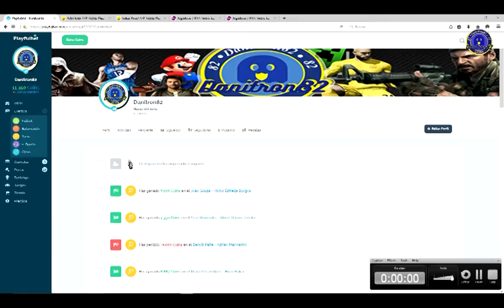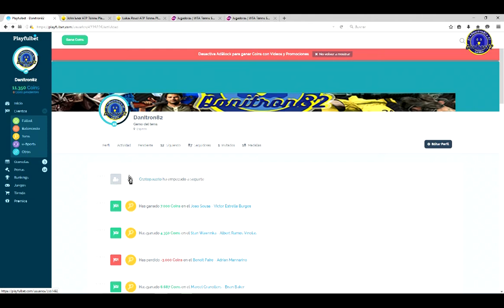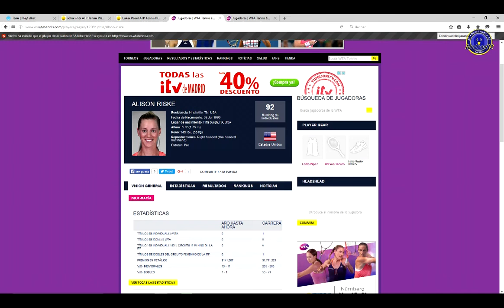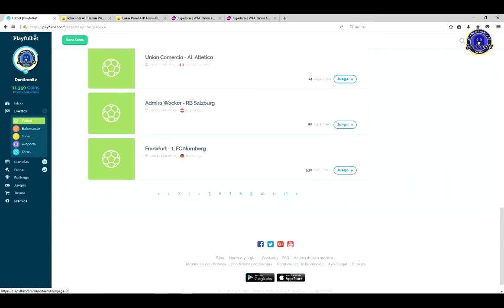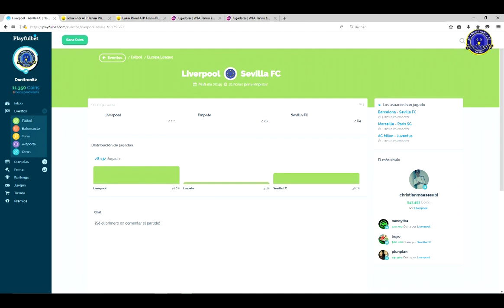PRIMERA FINAL... Playfulbet Ep195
PARA MAÑANA NO PODIA FALTAR EL PARTIDO DEL DIA...ESPERO VUESTRA AYUDA EN ESTE EVENTO..

SALUDOS @danitron82